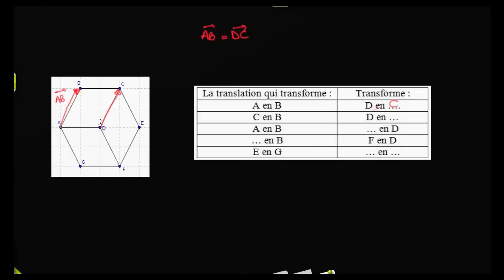exercice 1 : trouver des points à partir de transformations données